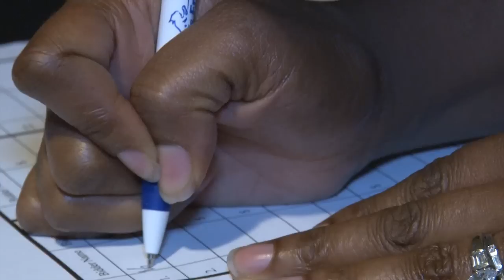Recap Eagle Awards 2015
On Saturday January 17, 2015 The African American Chamber of Commerce of Central Florida hosted its 10th Annual Eagle Awards at Disney’s Contemporary Resort located on the property of our Title Sponsor, Walt Disney World Resort.  Along with the support of our Platinum Sponsors; AT&T and Orlando Health, the evening was a huge success.  The 2015 Eagle Awards consisted of a silent auction, red carpet arrival, VIP reception, dinner, and an awards presentation.  The evening was capped off by a concert performance featuring Ms. Sisaundra Lewis from The Voice.  “This was an extraordinary night of style, glamour and excellence, and we are prepared to accomplish big things for the betterment of our Central Florida community in 2015,” stated John F. Davis, President.

The black tie event brought together more than 400 attendees for an exciting evening celebrating business excellence in our community.  The chamber’s objective is to advance the well-being and prosperity of its members, and to continuously increase African Americans access to business opportunities.  This is made possible through focusing on our Four Pillars; Access to Capital, Advocacy, Contracting, and Entrepreneur Training, which serve as the cornerstone of our platform.  None of these efforts could be accomplished without the continuous support of our members, corporate partners, volunteers and the dedication and hard work of our staff and board members.  The 2015 Eagle Awards’ winners are as follow:
2015 Corporation of the Year: Orlando Health                                                                                                   2015 Emerging Business of the Year: Lancaster & Associates Insurance, Inc.                                                 2015 Entrepreneur of the Year: Red Bud Landscaping & Irrigation, Inc.                                                       2015 Eagle Award: KRS Wealth Management